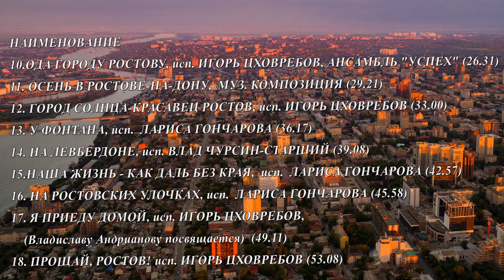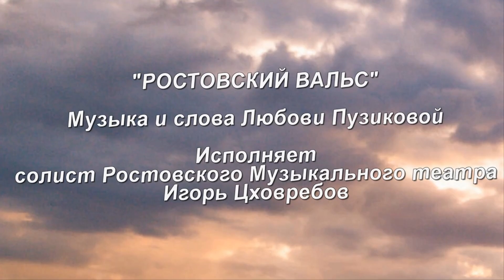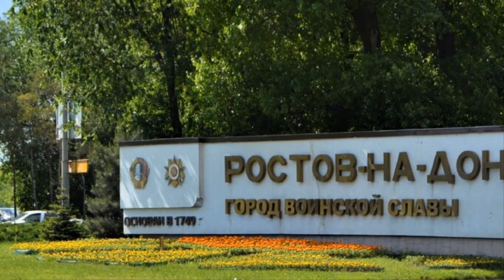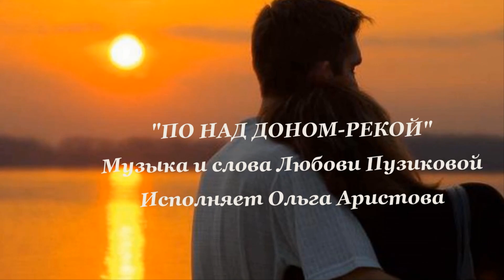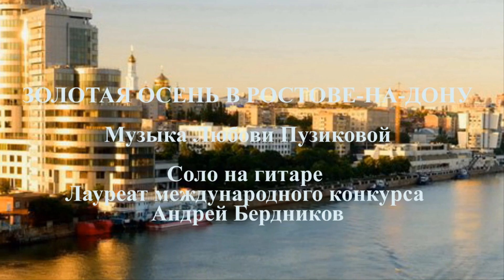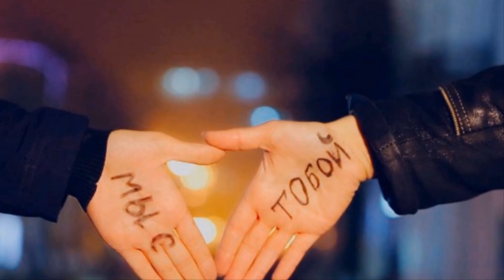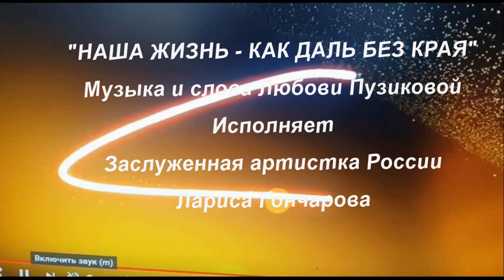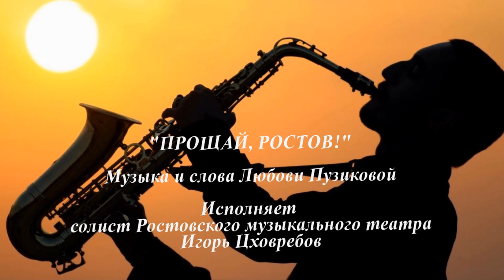"МОЙ ЛЮБИМЫЙ РОСТОВ" Сборник №1, 18 видеоклипов песен на музыку и стихи Любови Пузиковой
"МОЙ ЛЮБИМЫЙ РОСТОВ"  Сборник №1, 18 видеоклипов песен на музыку, стихи  Любови Пузиковой. Монтаж сборника и видеоклипов Любови Пузиковой. В сборник включены видеоклипы песен, написанных в разные годы